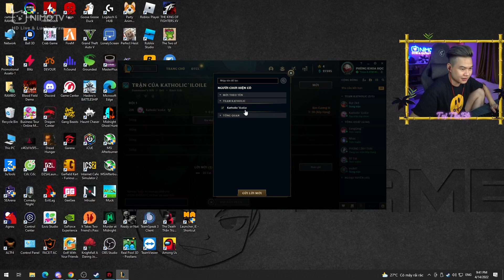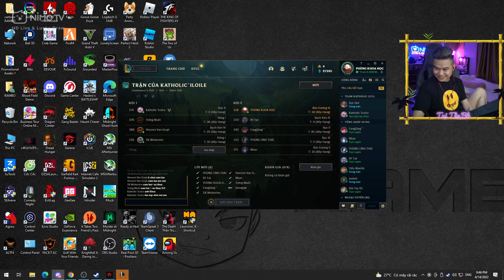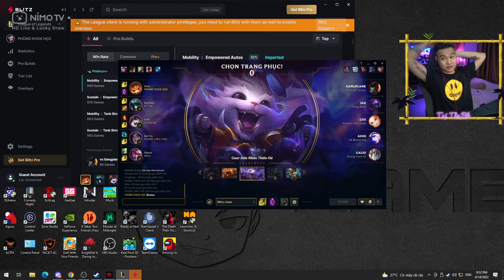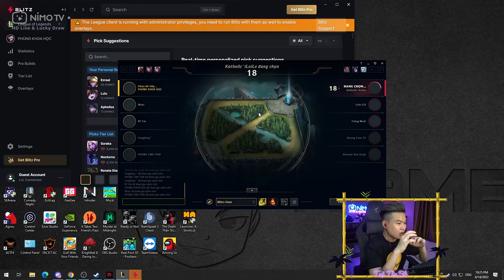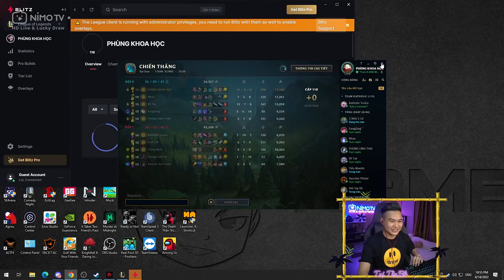(LOL) Anh trai Ram Bô Lâu lắm rồi mới gặp lại em gái FangQing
► NimoTV 18h30 - 22h30 Từ thứ 2- Thứ 7 hàng tuần trên